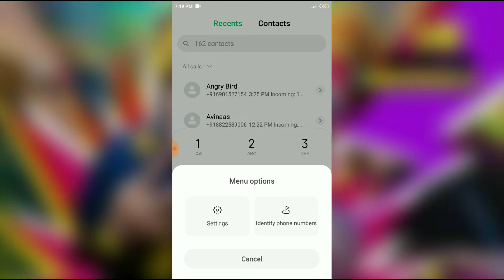How to enable volte mode in redmi note 4,5,6,7. 2022